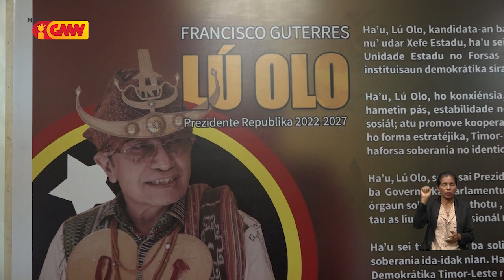Lú Olo husu deskulpa ba kandidatu adversáriu 15 seluk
Kandidatu Prezidente Repúblika Francisco Guterres Lú Olo husu deskulpa ba kandidatu adversáriu 15 seluk